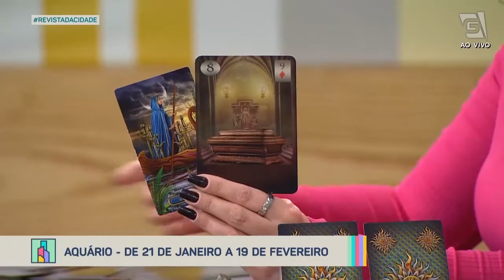Previsão de Aquário 21/01 a 19/02 - Revista da Cidade (03/10/2022)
Confira a previsão astrológica para o signo de Aquário para esta semana com Nic Furlanetto! 🔮